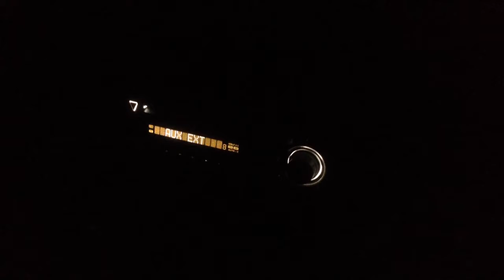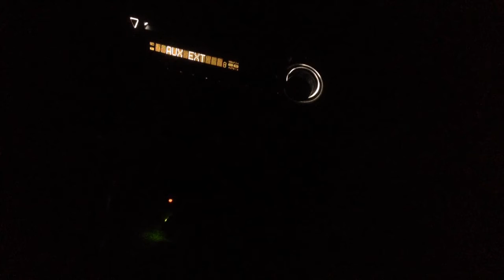Ipod 6gen Dac Fostex hp-p1 scan2way Genesis amp